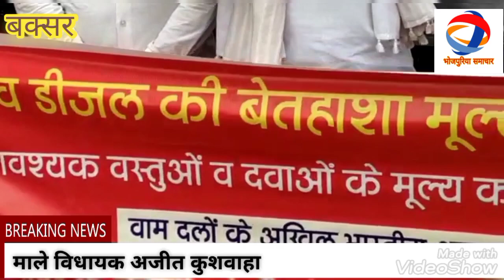बक्सर=केंद्र सरकार पे जमके बरिसलन माले विधायक,महंगा पेट्रोल और तेल के पूरा गुडा गणित समझा देले,देखी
प्रेस विज्ञप्ति
30 जून 2021

 *वामदलों के आह्वान पर अखिल भारतीय विरोध प्रदर्शन*

*पेट्रोल-डीजल व रसोई गैस की कीमतों को कम करें सरकार-अजीत कुमार*

*आवश्यक वस्तुओं व दवाओं के मूल्य को नियंत्रित करो-वाम दल*

कोविड के महामारी  भरे दौर में कमरतोड़ महंगाई के खिलाफ राष्ट्र ब्यापी विरोध प्रदर्शन के तहत बक्सर में वामदल के संयुक्त बैनर से विरोध प्रदर्शन  निकाला गया। विरोध मार्च बक्सर रेलवे स्टेशन से निकलकर मेन रोड होते हुए ज्योति चौक पहुंचा।ज्योति चौक पर पहुंचकर सभा मे तब्दील हो गया।मार्च के दौरान कार्यकर्ता बढ़ती बेतहाशा  महंगाई  के खिलाफ गुस्से में दिखे व आक्रोशपूर्ण नारे लगाते दिखे ।ज्योति चौक पर आयोजित सभा को डुमराँव के लोकप्रिय युवा विधायक सह माले राज्य कमिटी के नेता अजीत कुमार सिंह ,पूर्व सांसद तेजनारायण सिंह,भाकपा माले के बक्सर जिला सचिव नवीन कुमार,सीपीआई के जिला सचिव बालक दास ,सीपीएम के जिला सचिव भगवती प्रसाद ने सम्बोधित किया । वक्ताओं ने कहा कि कोविड के तबाही भरे दौर में जनता की क्रय शक्ति बढ़ाने के बजाये मोदी सरकार ने पेट्रोल डीजल व आवश्यक वस्तुओं की कीमत को लगातार बढ़ाकर उनके जीवन को और भी गहरे संकट में दाल दिया है 2 मई 2021 को आए विधानसभा चुनाव परिणाम से लेकर अबतक इस सरकार ने कम से कम 21 बार पेट्रोलियम पदार्थों का दाम बढ़ाया है, हालत यह है कि डीजल और पेट्रोल का कीमत 100 रुपये के पर हो गया है जबकि डीजल के कीमत बढ़ने से सीधे महंगाई बढ़ती है।सरसो तेल का कीमत भी 200 के पार कर रही है।खाद्य पदार्थों के मूल्य में अप्रैल महीने में 5 प्रतिशत प्राथमिक स्तर के वस्तुओं के मूल्य में 10,16 प्रतिशत की गई है ।पेट्रो पदार्थों की कीमत बढ़ाने के पीछे सरकार अंतरराष्ट्रीय मूल्य वृद्धि का बोगस तर्क देते रहती है 2008  में जब कच्चे तेल की कीमत अंतरराष्ट्रीय मार्केट में 147 रुपये  डॉलर प्रति बैरल थी तब हमारे देश मे पेट्रोल की कीमत 45 रुपये प्रति लीटर थी आज जब अंतरराष्ट्रीय कीमत महज 61 डॉलर प्रति बैरल है तो हमारे देश में कीमत 100 के पार हो गई है।बेतहाशा मूल्य वृद्धि के मुख्य कारण सरकार द्वारा उत्पादों पर लगाया गया अभूतपूर्व टैक्स है अभी सरकार पेट्रोल पर 60 और डीजल पर 54 प्रतिशत टैक्स ले रही है।
*डीजल -पेट्रोल की कीमतों में बेतहाशा वृद्धि वापस लो*
*रसोई गैस सहित जरूरत की कीमतों में बढ़ोतरी पर रोक लगाओ*
*बढ़ती  महंगाई पर अविलम्ब रोक लगाओ।

भाकपा माले की ओर से
संजय शर्मा
मीडिया प्रभारी ,भाकपा माले